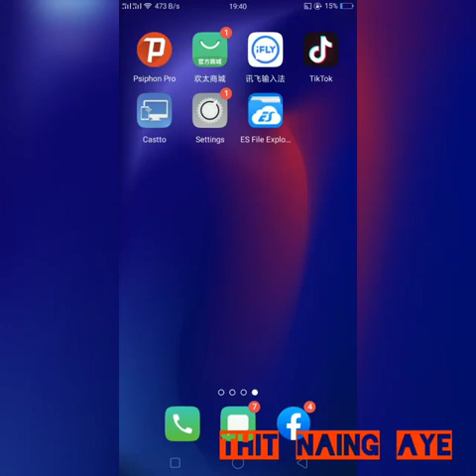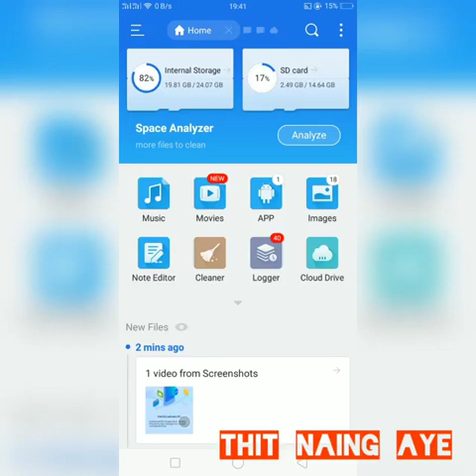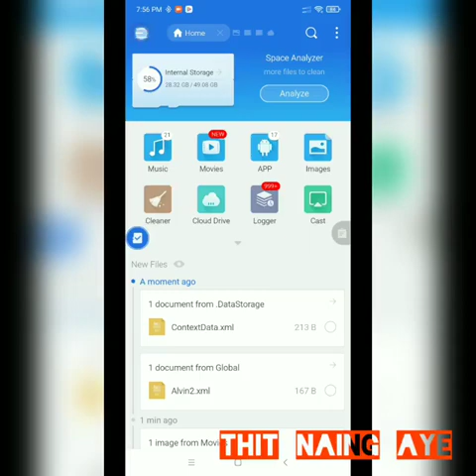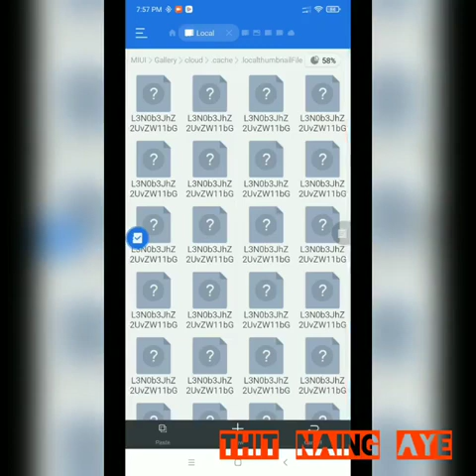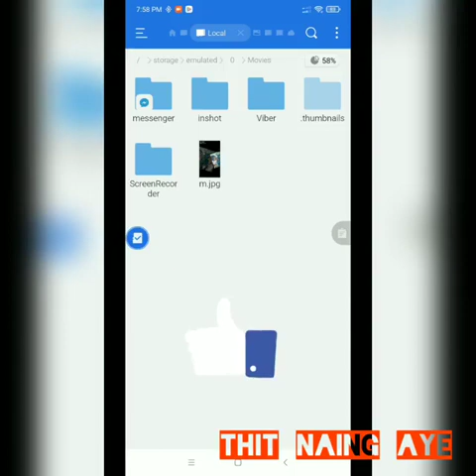ပျက်သွားတဲ့ photo ပြန်ယူနည်း